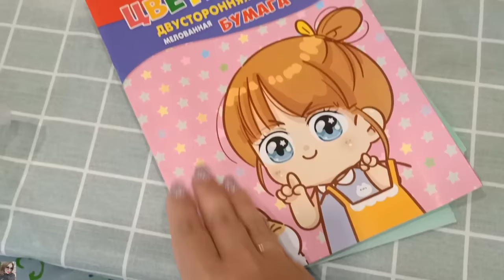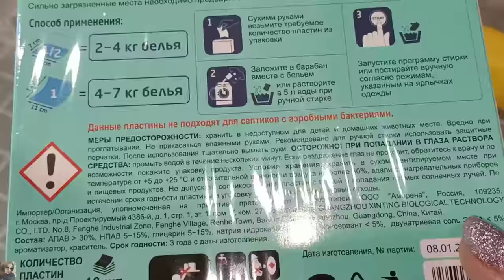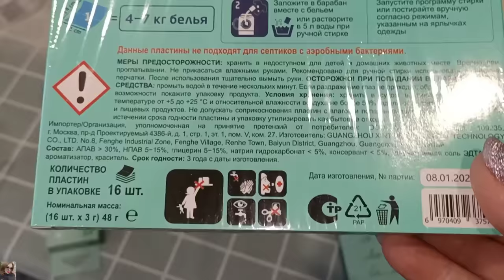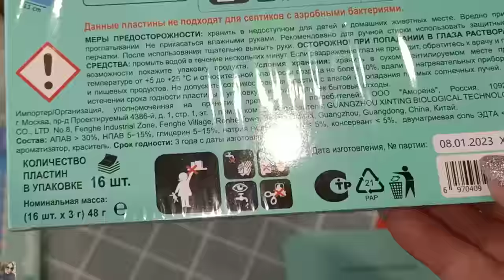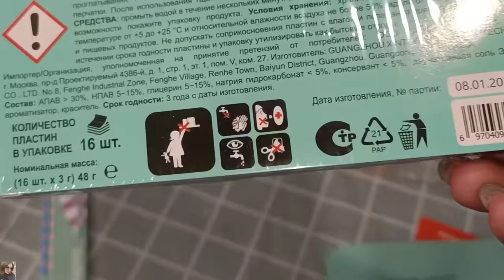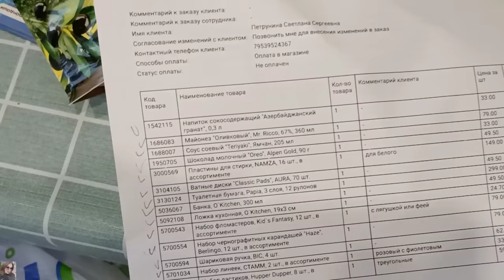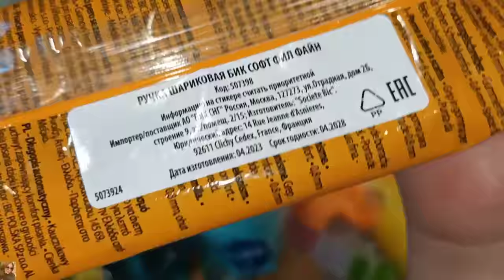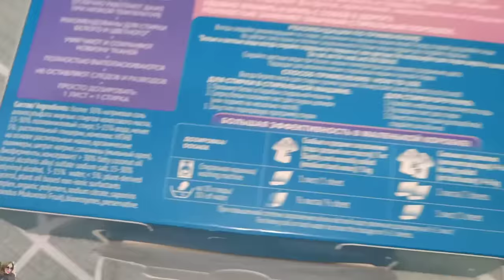ПОКУПКИ ФИКСПРАЙС / СРАВНИВАЕМ ЛИСТОВОЙ ПОРОШОК ИЗ ФИКСА И ФАБЕРЛИК 😏 ЧТО ОТСТИРЫВАЕТ ЛУЧШЕ? 🧐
ВСЕМ ПРИВЕТ!!!
В этом видео полезные и интересные покупки фикспрайс, для дома, для детей, декор, уходовые средства и многое другое . Сравниваем листовой порошок из фикса с аналогом из фаберлик, устроим контрольную стирку и выясним какой из них отстирывает лучше 😉